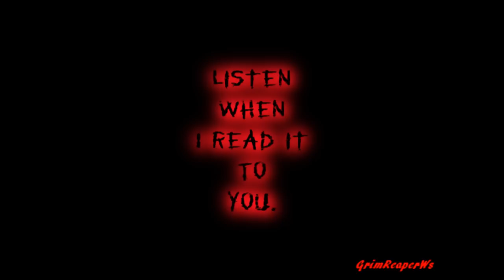The story of the grim reaper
The Grim Reaper is the physical embodiment of death according to the Bible and mexican folklore. Often represented as a robed skeleton with a scythe, the Grim Reaper was so named because he was believed to "reap" the souls of the living, thus robbing them of life. He is also known as Death, La Muerte, The Fourth Horseman of the Apocolypse and He Who Rides the Pale Horse.